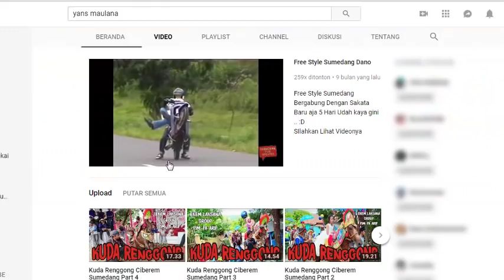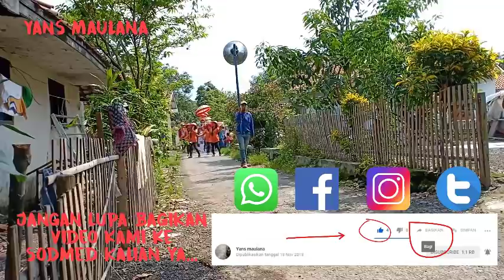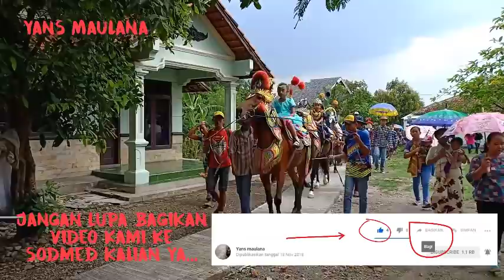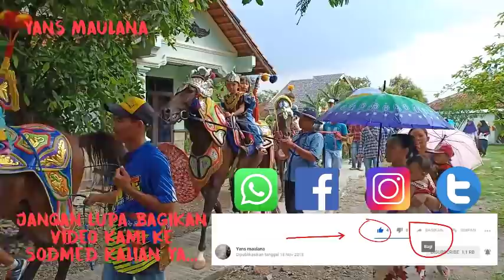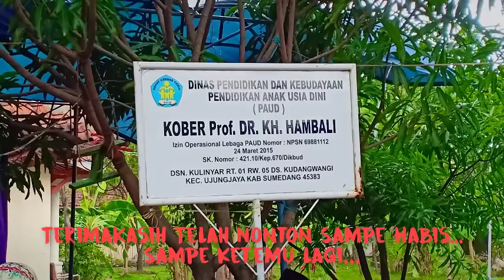Kuda Renggong Ujungjaya Kulinyar Part 4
Kuda Renggong ujung jaya Part 4

Gusaran :
Fadhilah Agustina Ramadhani
Syukuran Lahiran :
Nadia Aisya Kamila

Ds. Kulinyar Rt 01 Rw 05 Ds. Gudangwangi
Kec. Ujungjaya Kab. Sumedang Jawa Barat indonesia

Seni Tanji
BIMA GROUP
Pim. Bp. Odir
Conggeang - Sumedang

Mizoon Putra Laksana
Panadahan Gudangwangi ujungjaya Sumedang

Video Ini menggunakan HP harap dimaklum ...

Camera F7